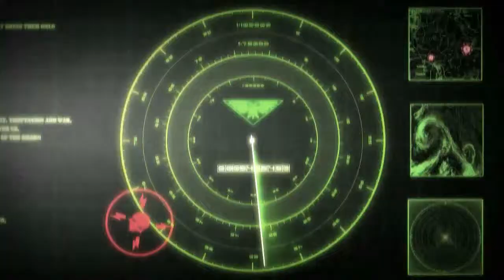Let's Play DoW 2 Retribution Orks -10 - Spookum's the Ork Who Gets Trapped by Bush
With Bearsan